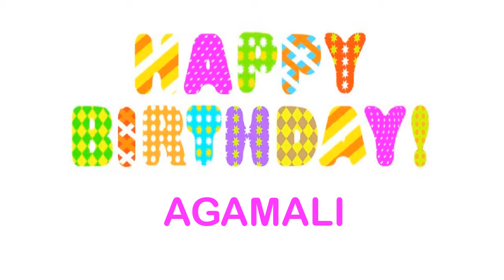Agamali wishes Mensajes